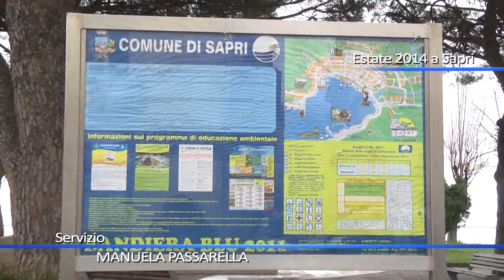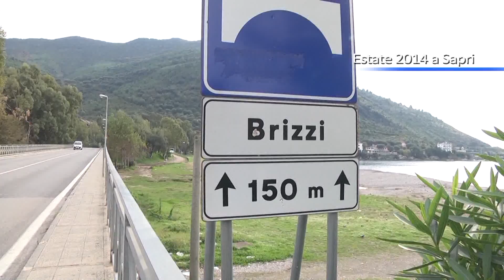Estate a Sapri, presentato il cartellone degli eventi